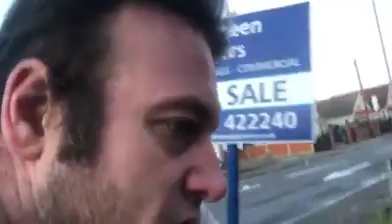Community helps others,Thankyou Hole in the wall shop for your donations Danny Sloggett Vision Jayw